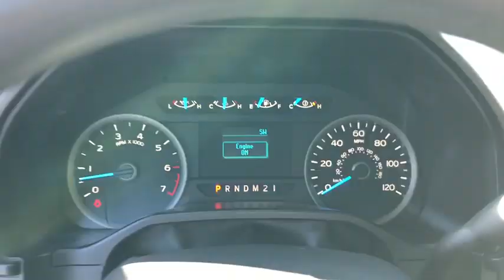2016 Ford F-150 Fall River, Dartmouth, New Bedford, Wareham, MA, Tiverton, RI T4000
White  2016 Ford F-150 available in Fall River, Massachusetts at Prestige Auto Mart 1. Servicing the Dartmouth, New Bedford, Wareham, MA, Tiverton, RI area.

4 Wheel Drive, never get stuck again... If you've been longing for just the right F-150, well stop your search right here!! Includes a CARFAX buyback guarantee*** My!! My!! My!! What a deal! One of the best things about this Vehicle is something you can't see, but you'll be thankful for it every time you pull up to the pump!! Safety equipment includes: ABS, Traction control, Passenger Airbag, Curtain airbags, Stability control - With Anti-Roll...Other features include: Auto, Tilt and telescopic steering wheel, 4 Doors, 4x4, Fuel economy EPA highway (mpg): 22 and EPA city (mpg): 16...